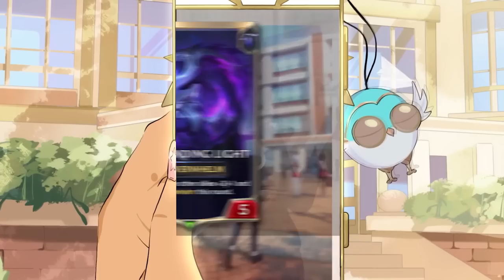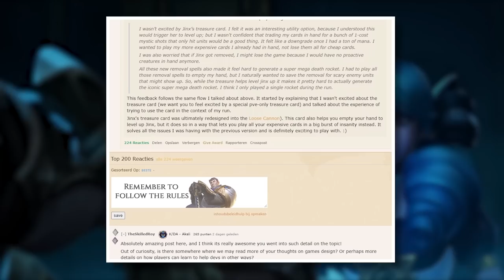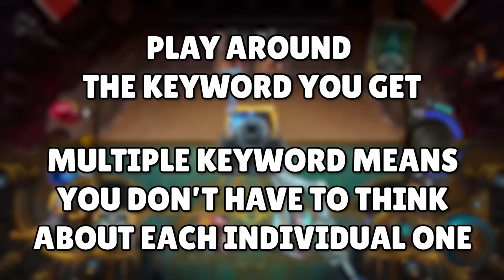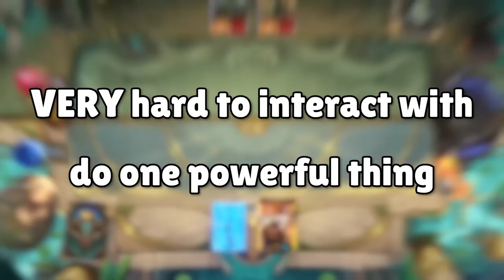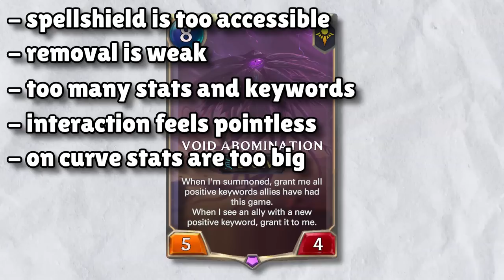Did Kai'Sa Change Legends of Runeterra Forever?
An in-depth look at Kai'Sa and the latest Runeterra expansion, Forces from Beyond.